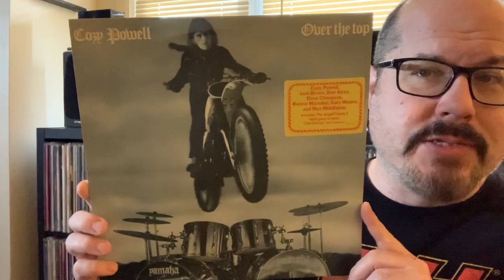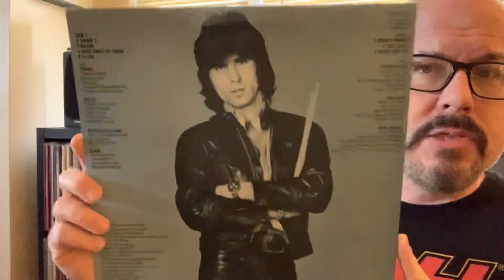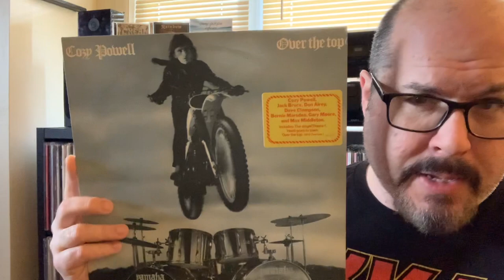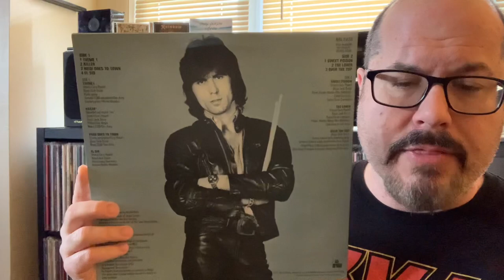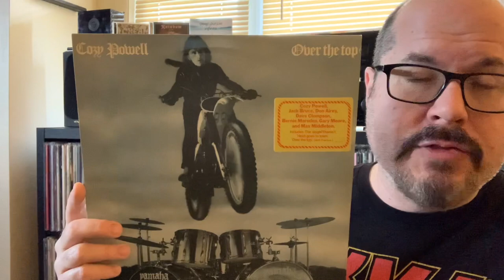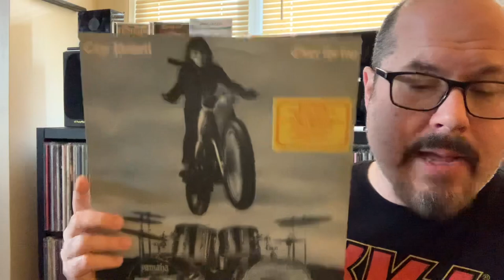Crate Digging Discoveries: Cozy Powell “Over The Top”